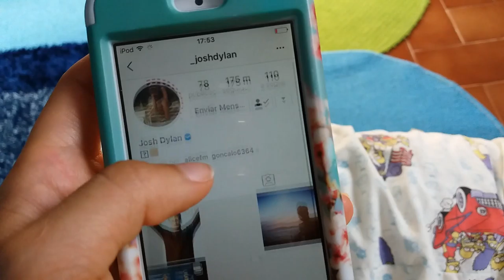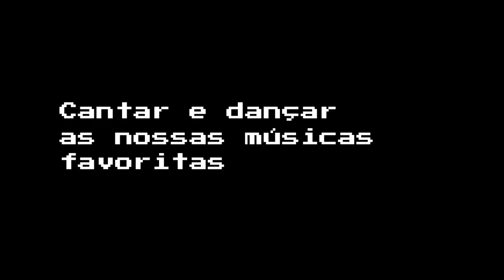5 COISAS PARA FAZER QUANDO SE ESTÁ NO TÉDIO!